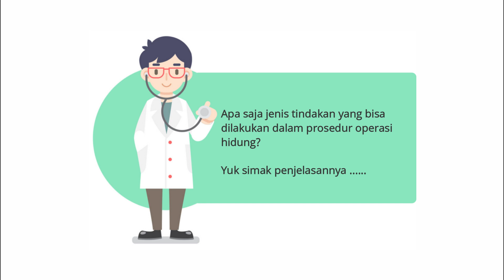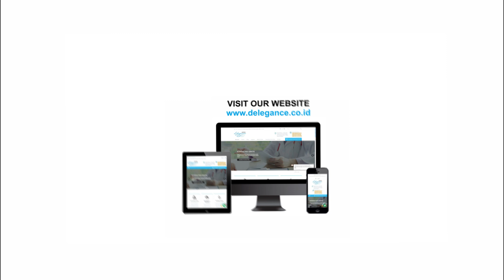Tahukah Kamu? Ada 6 Jenis Tindakan Operasi Hidung Lho!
Operasi Hidung di D Elegance Clinic ada 6 jenis lho. Mengapa banyak sekali?

Karena hidung setiap manusia itu unik, dengan bentuk wajah yang berbeda-beda tentunya hidung tiap pasien membutuhkan penanganan dan bagian operasi yang tak sama.

Jangan salah pilih klinik kecantikan ya Gorgeous, pilihlah yang bersertifikasi dan ditangani Dokter Spesialis yang terpercaya. Seperti di D Elegance Clinic tentunya!